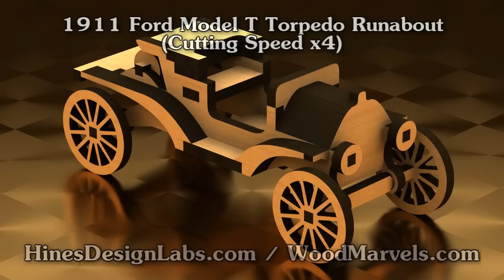1911 Ford Model T Torpedo Runabout: Laser Cutting Video (720HD)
This is a short video showing the WoodMarvels.com 1911 Ford Model T Torpedo Runabout being cut on a laser cutting table at Hines Design Labs. The entire cutting process is show at 4x normal speed. The model is cut into 6mm Birch wood.